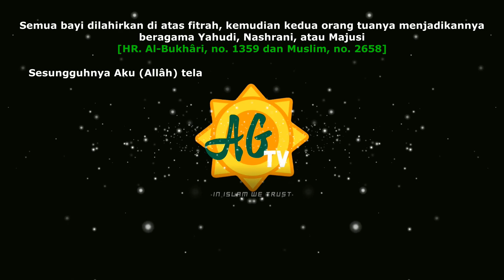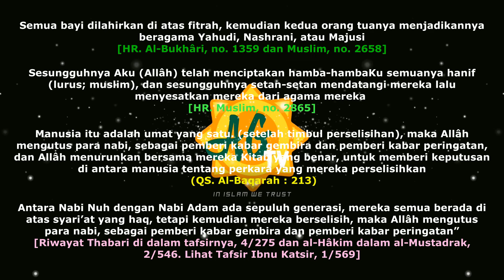Islam ,Tauhid dan Ibadah Definisi Makna dan Penjelasan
Sudut Pandang mengenai Islam ,Tauhid dan Ibadah dalam Definisi Makna dan Penjelasan semua akan coba dijawab guru kita
Video Full Youtube : Surabaya Mengaji

Disajikan Ringkas, Ringan dan mudah dimengerti ,semoga menjadi rahmat bagi yg mendengarkan dan mengamalkannya Amin Yaa Robbal Alamin

Gunakan Headset untuk hasil yang maksimal Kualitas video ada yg Full HD

Bantu sebarkan video ini kepada teman dan keluarga jika dirasa bermanfaat dan untuk mendukung perkembangan chanel kami

Untuk membantu umat, kami sediakan wadah untuk donasi, sedekah dan partisipasi saudara/i yang dapat disalurkan melalui
Yayasan Rumah Bhakti Amanah Rek. Mandiri : 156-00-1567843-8

Semoga pahala & balasan dari ALLAH mengalir deras kepada saudara/i sekalian
Terima kasih

Viewpoints of Islam about Islam, Tawhid and Ibadah in Meaning Definition and Explanation our teacher try to answer that
Full Video Youtube : Surabaya Mengaji
Presented Concise, Light and easy to understand, may be a blessing for those who listen and practice it Amin Yaa Robbal Alamin

Use your headset for optimal results